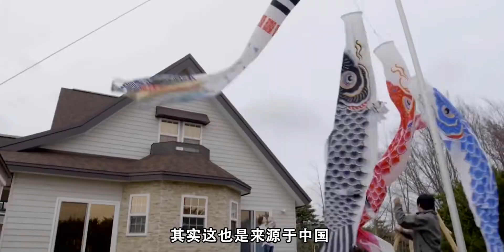外国也过端午节？如果你到其他国家，有啥样画风不同的节日习俗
外国也过端午节？如果你到其他国家，有啥样画风不同的节日习俗#爆火#暴跌#全球